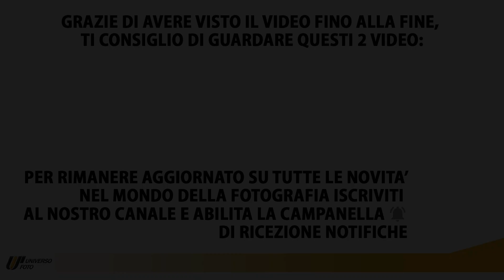Lavalier wireless Synco WMic-T1 | Caratteristiche microfoni wireless per videomaker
Continuano i tutorial sul mondo dell'audio! Proseguiamo ad approfondire il mondo dei lavalier: i microfoni omnidirezionali economici che ogni videomaker dovrebbe avere sempre con sè!

Naturalmente si differenziano dai microfoni lavalier a cavo per la presenza di un sistema di trasmissione all'interno della confezione.

In particolare, il sistema di trasmissione dei lavalier wireless Synco WMic-T1, è dotato di antenne corte e compatte, che evitano di entrare nel campo visivo o di entrare in contatto con i vestiti generando rumori di disturbo.

👉 Ecco gli altri articoli sul mondo della fotografia su Universo Foto